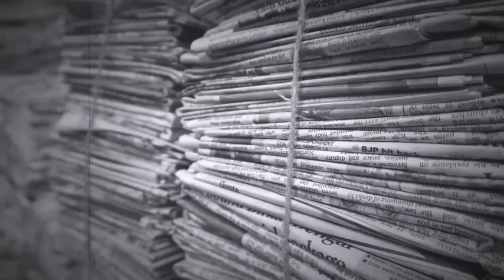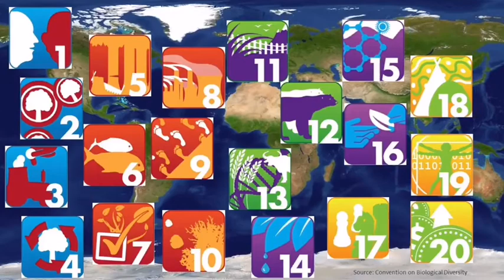Biodiversidad Colombiana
Hoy en WebConserva hablaremos sobre la gran biodiversidad con la que cuenta nuestro país. 🌿

Te invitamos a verlo y a conocer un poco de lo que somos, ayudanos a compartir un motivo más por el cual sentirnos orgullosos de ser... Colombianos.🌎🌿.